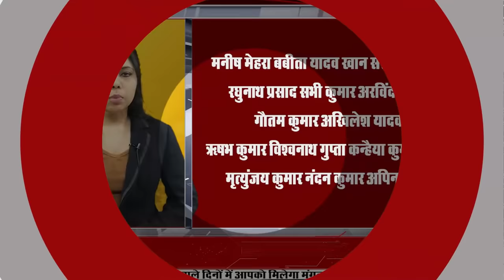Get Bihar news 8th November 2021.Info of Chhath Puja Festival,Ganga Ghats Patna,Chhath Nahay Khay.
Get Live Bihar news of all districts in Hindi i.e.8th November 2021.Info of Chhath Puja, AIIMS Patna, Ganga Ghats Patna,

1. Mahaparva of Chhathpuja will start from today with a bath and eat
Chhathmahaparva is considered to be a big festival of faith and worship and for Biharis, this festival is associated with feelings, which is going to start from today with a bath. Which will end with evening Arghya on 10th and morning Arghya on 11th. Chhath Prati observes a fast of about 36 hours during this Mahaparv. During this Mahaparva, the sixth Maya and the setting sun god and the rising sun god are worshipped. This mahaparva is celebrated on the 6th day of the Shukla Paksha of Kartik month. It is celebrated with great pomp in Uttar Pradesh and Jharkhand.

2. Recruitment of 158 Faculty Posts in AIIMSpatna

3. Vice President Venkaiah Naidu thanks farmers

Vice President Venkaiah Naidu, who visited Bihar, mentioned the farmers at the convocation ceremony of Rajendra Agricultural University in East Champaran on the previous day, under which he said that the agro-based economy has handled the country in all times and circumstances, this was proved even in Kovid-19. When all the economic activities came to a standstill, the agriculture-based economy strengthened the people, health workers and farmers did not stop when people were migrating from the city to the village, then the agriculture-based economy helped in the village. During this, the Vice President also launched schemes worth 100 crores, before reaching here, he was welcomed by the officials of the Central University. Vice President M. Venkaiah Naidu also offered flowers to the statue of former Prime Minister Atal Bihari Vajpayee.
4. Today in Bihari identity we will talk about Ram Sharan Sharma

5. Election symbol will be allotted for the tenth phase of Panchayat elections today
Continuous preparations are being made for the Panchayat elections in Bihar, after the successful counting of votes in the sixth phase, the seventh phase of polling is to be held on November 15. According to the allocation of election symbol for the second phase of Panchayat elections is going to be done today, after which the voting will be held on 8th December. Elections are to be held on 817 posts of Gram Panchayat Mukhiya and Sarpanch, 118 posts of Zilla Parishad and 1106 posts of Panchayat Samiti.
6. Security tightened in Bihar for Chhath

Chhath Mahaparv is going to start from today, although during this time the police is already working in alert mode to maintain law and order. Special vigil will be kept on the ghats, additional forces have been deputed till November 12 to assist the district police, including armed forces, lathi parties and home guards. In this regard, the Police Headquarters has ordered the deployment of anti-riot companies as per the requirement, guidelines have been given to the Range IG and DIG, they will depute the anti-riot company available in their area as per the requirement.
7. You will get to see a lot in the Sun Temple of Munger district

8. Every train will visit the places related to Lord Shri Ram

9. Bihar government will soon issue toll free number

10. Westerly wind increased cold in Bihar

11. Now the biggest campaign will be against Covid-19

12. Tremendous arrangements will be made at the GangaGhats in Patna

13. Now you can renew passport online sitting at home

14. Vice President leaves for Delhi after two-day visit to Bihar

15. Delhi Mumbai trains coming to Bihar for Chhathfestivals housefull

16. 1 year of flying service from Mithila completed

17. Preparations for Chhath Mahaparv started at Chief Minister's residence Ek Ane Marg

18. Conflicts often take place in the royal family for the throne

19. Today's date is recorded in the history of India due to many reasons

Sikh cleric Har Rai died in 1661. Rahul Dravid and Sachin Tendulkar set a world record in 1999 by sharing 331 runs in a one-day cricket match. India criticized the terrorist acts of Palestinian organizations and repression of Israel in 2005. India's first unmanned space mission Chandrayaan-1 reached the Moon's orbit in 2008. The Government of India demonetized large notes in 2016 in which 500 and 1000 rupee notes were declared illegal. Senior BJP leader and former Deputy Prime Minister LK Advani Born in 1929. Famous director of South Indian cinema Bomireddy Narasimha Reddy died in 1977

20. India out of the race for the semi-finals

21. Now let's know what were the prices of bullion market and petrol diesel

22. Shahrukh Khan's son Aryan Khan did not reach NCB office for questioning

23. Trains will fill this rail road bridge in Bihar from December 25